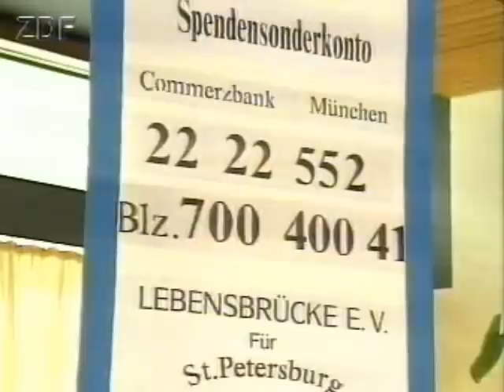Marie-Luise Marjan bei "Wetten dass...?"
Der deutsche Fernsehstar Marie-Luise Marjan zu Gast bei "Wetten dass...?" Für die Deutsche Lebensbrücke löst sie ihren Wetteinsatz ein: Maultaschen im Deutschen Bundestag. Thomas Gottschalk zeigt, dass die Wette auch eingelöst wurde.